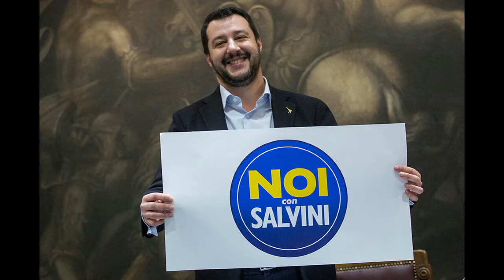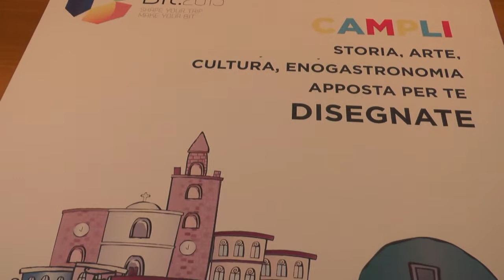Tg Flash 5 Febbraio 2015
Le principali notizie per la giornata odierna. Il servizio è a cura di Giuseppe Pecora